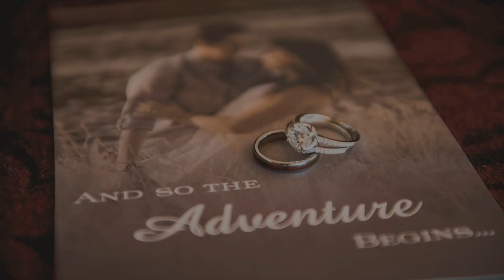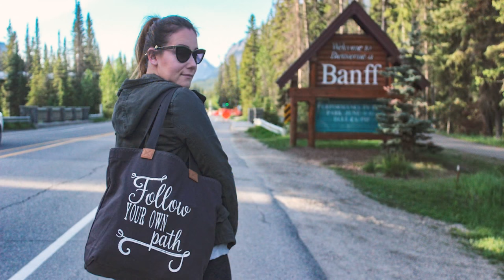California Wedding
As a THANK YOU to our family and friends, we decided to do a compilation video of our wedding last year which includes a few shots from our honeymoon to Canada!

Overall, we are so grateful for each and every one of you. THANK YOU THANK YOU THANK YOU!